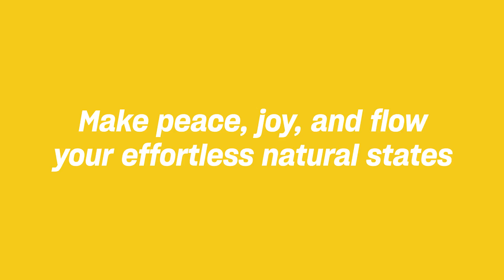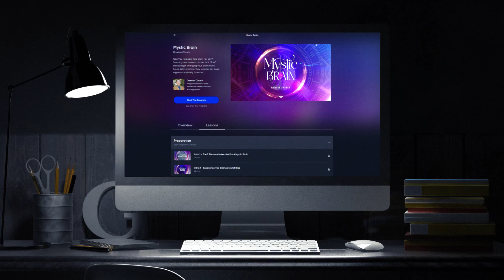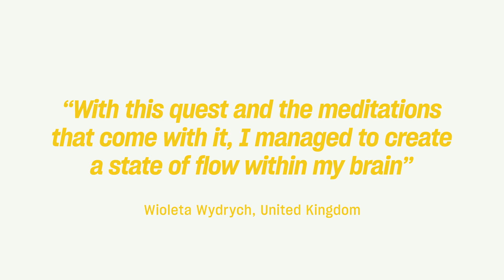Mindvalley's 'Mystic Brain' | A NEW Quest with Dawson Church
Unlock your potential with Mindvalley. Start your free 7 day trial. The neuroscientific secret to getting the brain chemistry of a monk (without becoming one)

It takes well over 10,000 hours of meditation to get anywhere near this level with traditional meditation.

But by studying the brainwaves of monks and mystics, researchers have successfully 'deconstructed' how they're able to live in perpetual joy and inner bliss.

And how anyone can reverse engineer the same state of mind - without endless hours of meditation or isolation.

So no more trekking to Tibet to sit cross-legged in a cave for 30 years. 🙌

In his NEW 'Mystic Brain' program on Mindvalley Membership, using the latest neuroscience, science author Dawson Church can bliss you out in 22 days flat...

Not a member yet?

About Dawson Church

Dawson Church is an award-winning author and researcher in the fields of health, psychology, and spirituality.

His bestselling book The Genie In Your Genes pioneered the concept that emotions drive gene expression, while his other bestseller, Bliss Brain, demonstrated that peak mental states rapidly remodel the brain for happiness.

Dawson is the founder of the National Institute for Integrative Healthcare. He has conducted dozens of clinical trials, and published many peer-reviewed scientific papers on topics including anxiety, depression, and PTSD.

In his new Mindvalley Quest 'Mystic Brain' - a 22 Day program to unlock the neurochemistry of bliss - Dawson delivers happiness on tap.

For unlimited access to Mystic Brain and more than 60 other programs with internationally acclaimed experts, become a Mindvalley Member today